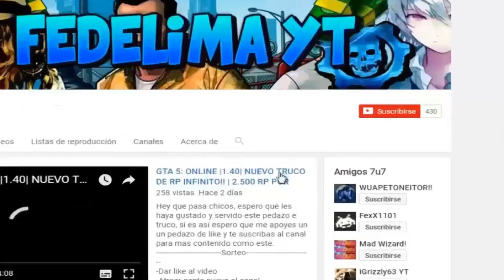GTA 5 ONLINE GANA MUCHO DINERO CON ES ESTE NUEVO MODO DE JUEGO!! LEGAL *1.42* PC ONE PS4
GTA 5 ONLINE NUEVO METODO para tener DINERO INFINITO LEGAL y super facil y entretindo para pasar rato con los colegas!! totalmente legal AFTER PATCH 1.42 DLC DOOMSDAY EL JUICIO FINAL DLC *1.42* TRUCOS & GLITCH
SORTEO
2.- ATRAE GENTE NUEVA

SUERTEEEE!!

TRUCO DINERO INFINITO FACIL GTA ONLINE 1.42
MONEY GLITCHES 1.42
MONEY GLITCH 1.42 WORKING MONEY GLITCH WORKING 1.42
TOPS BEST GLITCHES 1.42
TRUCO GTA 5 ONLINE 1.42 DINERO INFINITO SIN AYUDA NI ESPERAS
TRUCO GTA 5 XBOX ONE PS4 PC PS3 XBOX 360
GTA 5 Online: Localizacion COCHES RAROS GRATIS: GTA 5 Coches Secretos (PS4, PS3, Xbox ONE/360, PC)